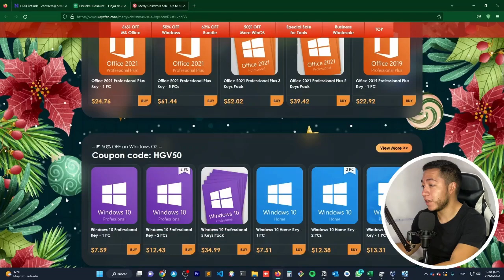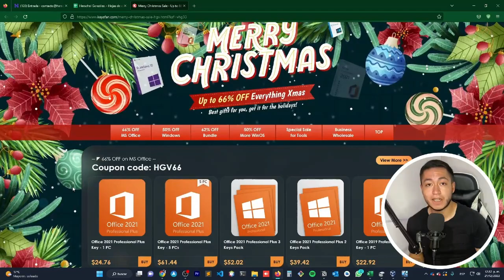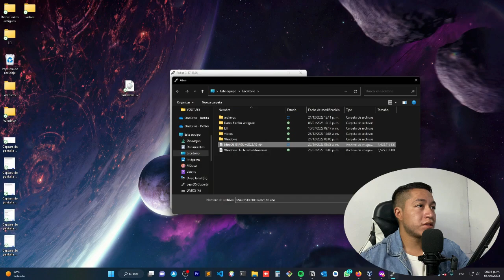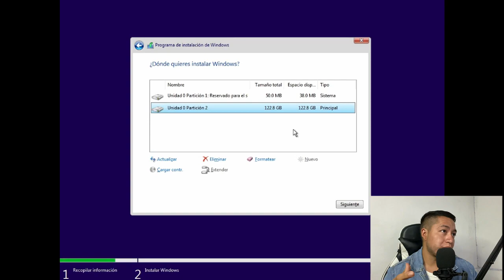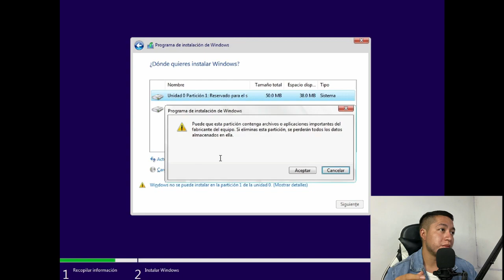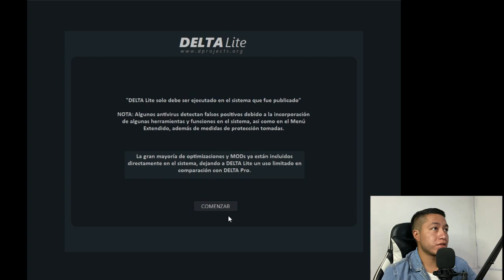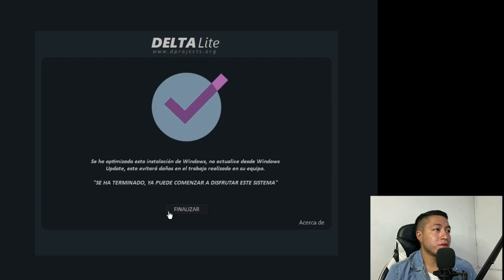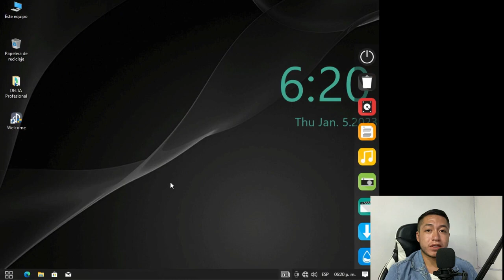COMO INSTALAR WINDOWS 10 MINIOS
En este vídeo veremos como instalar Windows 10 MiniOs en cualquier pc o laptop.

Las mejores ofertas en Office durante las Keysfan Christmas Sale 2022

🟢 DESCARGA TODO LO NECESARIO AQUI 🟢